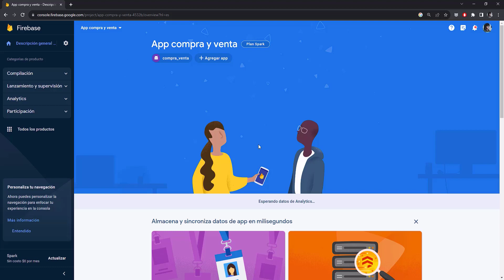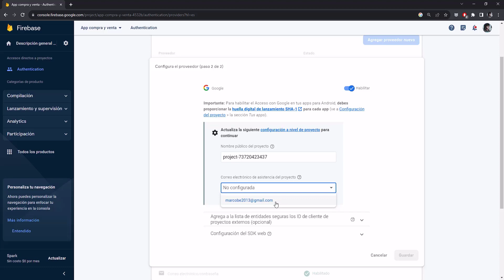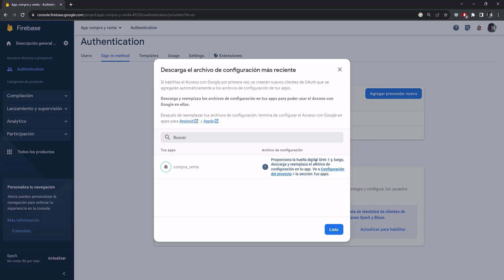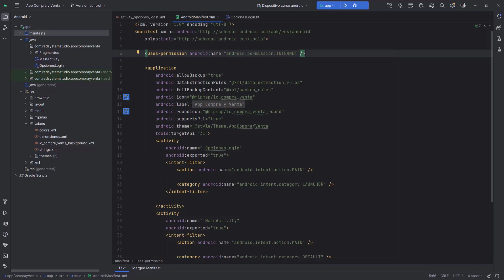08.- Configurar consola de Firebase | App Tipo Marketplace de Facebook